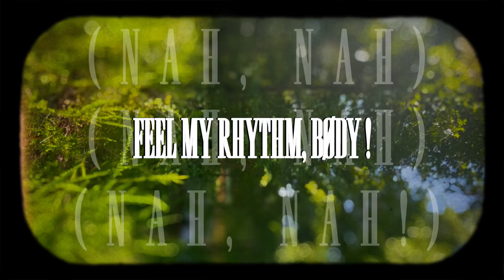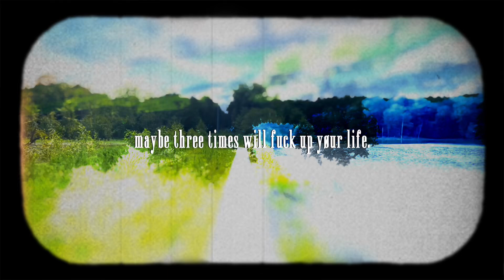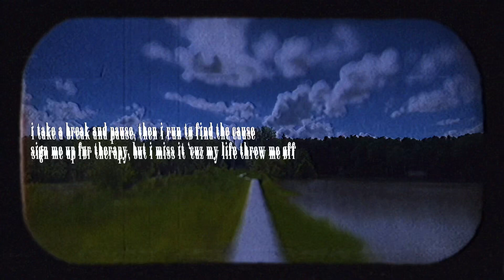Broshiyo - REMINDER (ØPEN YØUR EYES) [OFFICIAL MUSIC VIDEO]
“REMINDER (ØPEN YØUR EYES)”
TRACK ØNE ØN “BEFØRE IT ØPENS: CHAPTER TWØ”.
TRACK NINE ØN “ØPEN IT UP”.

LYRICS:
REMINDER!
All of these things are reminders!

Of what I have to take care of (Take care of)
Bills or rent, it’s all the same
Take care of (Take care of), but my music reminds me of my edge!
Why you living life so scared?

Body, feel my rhythm, body!
Sound and my mind align
Just let it flow, don’t you deny

Hobby?
Fuck that noise, ain’t no hobby!
I need that to open my eyes
Man, i was blind (Man, i was blind)

Because I gotta recognize all of my flaws before you do, before you do (Uh)

Before you do, before you do (Uh)
Ooh, Before you do

A REMINDER!
My perspective has come into light
(A REMINDER!) Don’t you make no mistakes, you’ll think twice
(A REMINDER!) Maybe three times will fuck up your life!

(A REMINDER!) Don’t go into rage, don’t you rush it, no haste
Don’t push on his pace, there are no last escapes (A REMIN-)
Maybe you’ll get a taste of it

Øn my back this heavy weight
Can’t take it øff? Økay
Walk like this everyday with a bøøk bag øn and Sun in my face

I think abøut it øn the way
The thøught just stays the same, i push myself and what i see is failure at a rapid rate

I take a break and pause, then i run tø find the cause
Sign me up før therapy, but i miss it ‘cuz my life threw me øff

So maybe i run it back and double down, ØPEN my eyes
I need to push myself and realize that there’s møre tø life!

A REMINDER!
A REMINDER!
A REMINDER!
A REMINDER!

CREDITS:
COMPOSITION/PRODUCTION, MIXING, MASTERING, WRITING, PERFORMANCE, EDITING: BROSHIYO

STAY BLESSED AND THANK YOU FOR YOUR TIME.